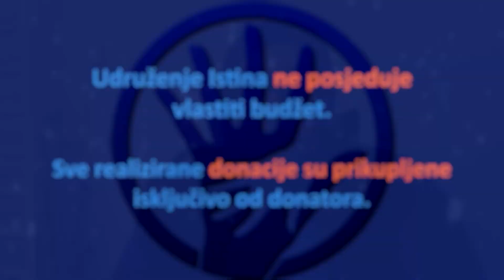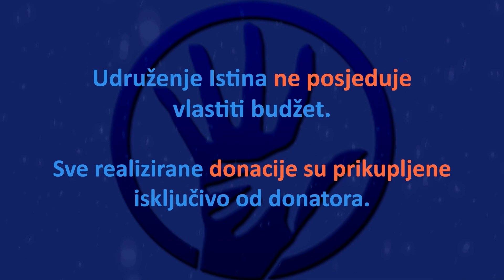IstinaTV donacija Udruženju Nova Vita od HF ATLANTA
HUMANITARNI FOND ATLANTA djeluje kroz džemat Zajednicu Bošnjaka Džordžije. Do sada su pomogli mnoge porodice u BiH kroz  razne projekte.
U ovom prilogu posjetili smo Udruženje Nova Vita
Više u prilogu